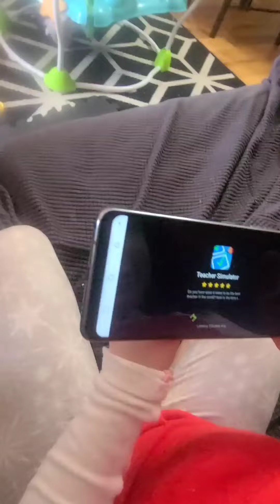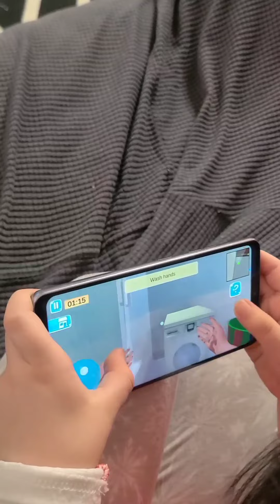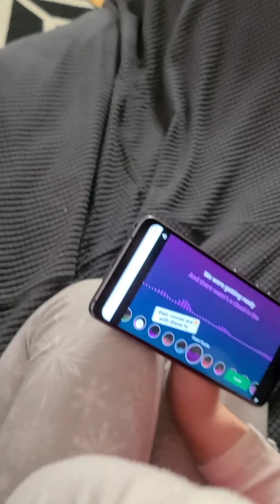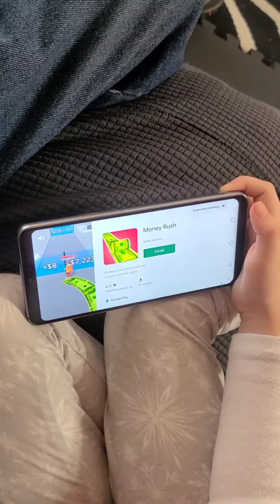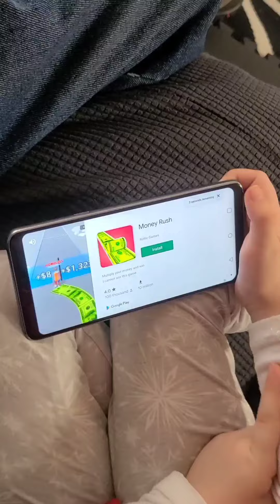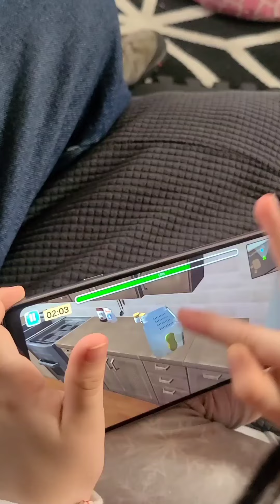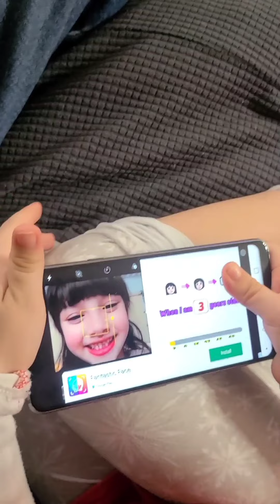Zoeys Gaming Channel Playing Mother Simulator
Zoey Grace Plays Mobile Game Mother Sumulator